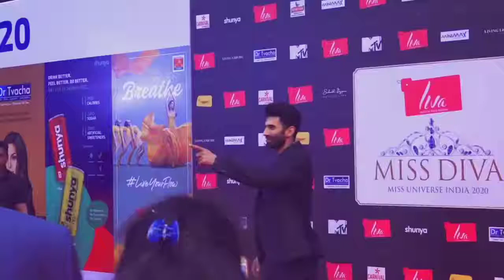Award Show || पर मस्ती करते दिखें Aditya Roy Kapur देखें वीडियो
News Buzz ( हर खबर आप तक न्यूज़ बज्ज आपको देता है ख़बरों का बिल्कुल नया अंदाज । न्यूज़ बज्ज  के यू ट्यूब प्लेटफॉर्म पर आपको मिलेंगे दिलचस्प और EXCLUSIVE इंटरव्यू, वो भी अनकट. राजनीति, बॉलीवुड, देश-विदेश हर तरह की ख़बरों से जुड़े मनोरंजक वीडियो के लिए देखिए सिर्फ न्यूज़ बज्ज । क्या है वायरल होने वाले वीडियो की सच्चाई? ख़बर में ऐसा क्या था खास जो आप नहीं देख पाए? कोई भी ख़बर वायरल होने से पहले आप तक पहुंचाएगा न्यूज़ बज्ज । ये हैन्यूज़ बज्ज  का Official Channel.